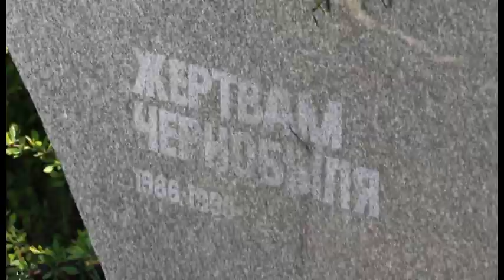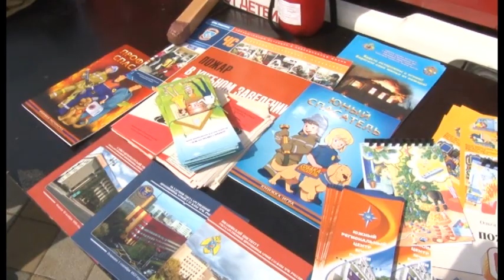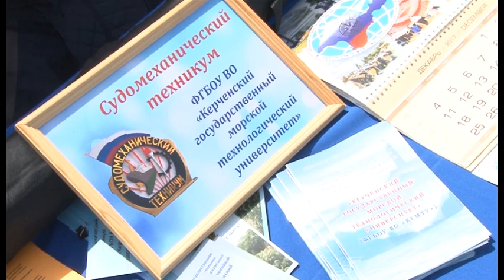Новости "Анапа Регион" от 24 апреля 2018 года